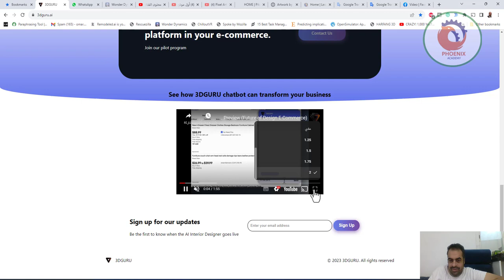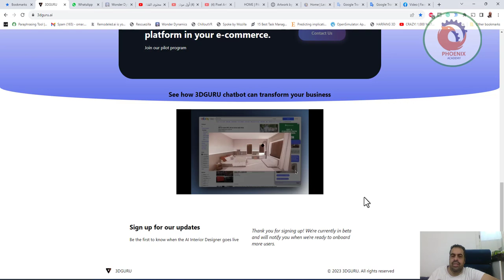مصمم داخلي بالذكاء الاصطناعي لأي مهمة تصميم داخلي مصمم داخلي شخصي يمكنه تحويل الرؤى إلى واقع في ثوان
❤️ روابط التواصل
✅ انستجرام